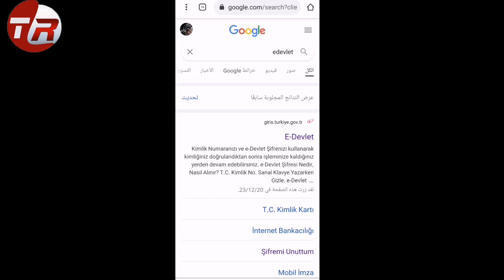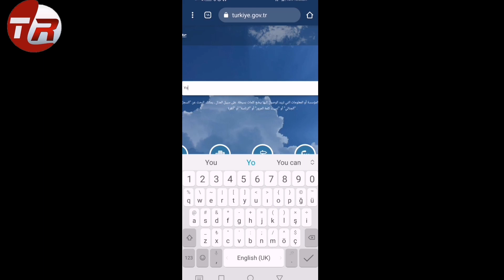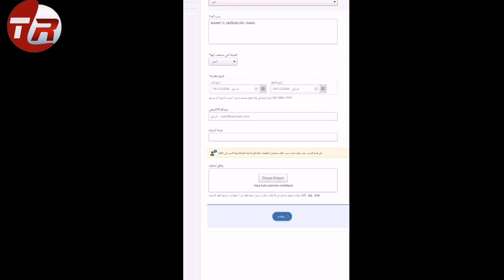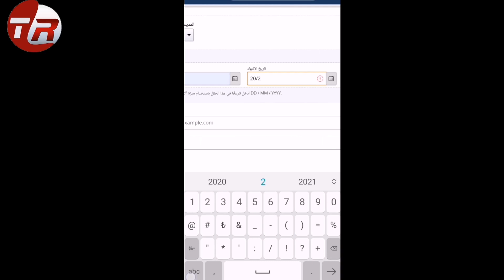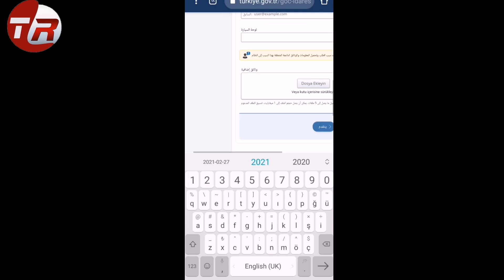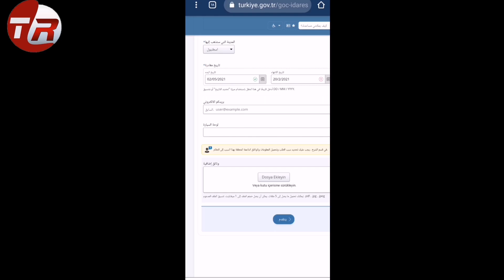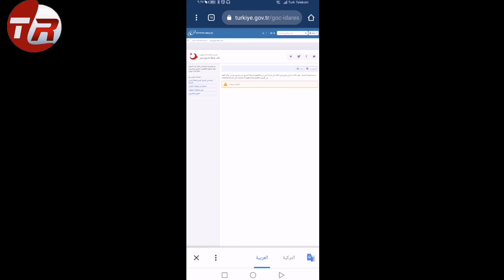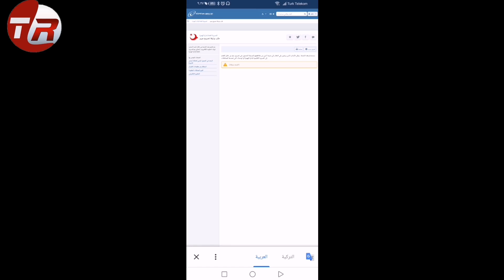استخراج اذن نقل عن طريق الاي دولات2021.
استخراج اذن نقل عن طريق الاي دولات2021.استخراج اذن نقل من الاي دولات مجانا 2020.استخراج اذن النقل من برنامج الاي دولات مجانا في تركيا.
دارة الهجرة التركية أتاحت ميزة جديدة تخص السوريين عبر تطبيق (الحكومة الإلكترونية/E -DEVLET)، وذلك في خطوة جديدة تهدف لتيسير أمور السوريين وتسهيلها.

فإن “السوريين بات بإمكانهم استخراج إذن للنقل عن طريق تطبيق الحكومة الإلكترونية، وبنفس الرابط الذي تم تخصيصه من أجل إذن السفر”.

رابط اذن النقل

حيث ان “أي سوري موجود على الأراضي التركية، يمكنه الدخول إلى رابط (إذن السفر) في الحكومة الإلكترونية بعد توفره على اي دولات الخاص به  ،
وبعدها ستظهر الصفحة التي ستتضمن العديد من الحقول أولها (سبب السفر)، حيث يقوم بالضغط على الحقل المذكور ويختار كلمة الخيار الأول وهو (AILE BIRLEşimi) هذا في حال كان هناك أب أو أم ويريدون أبناءهم إلى جانبهم”.
وأضاف: “اما بالنسبة للأبناء الذين يريدون لم شمل أولادهم، فيجب اختيار الخيار الأخير في هذه الحالة (Diğer)، حيث وبمجرد اختيار هذا الخيار سيظهر تحت سبب السفر حقل إضافي من أجل ملء السبب الاختياري الذي تريده، حيث يجب كتابة (İKAMET İL DEĞİŞİKLİĞİ / NAKİL ) كما هو موضح بالصور:
لم شمل الأبناء
لم شمل الأبناء
لم شمل الأصول (الأب أو الأم)
استخراج اذن نقل من e devlet,
كيفية استخراج اذن نقل
استخراج سند اقامة من e devlet
كيفية استخراج اذن سفر من e devlet
كيفية استخراج لاحكم عليه من e devlet
اذن نقل الكملك عن طريق اي دولات
طريقة استخراج اذن نقل من e devlet
اذن نقل عن طريق اي دولات
اذن سفر عن طريق e devlet
لاتنسى المشاركة لإفادة الجميع بدقيقة واحدة فقط استخرج سند الاقامة او قيد النفوس مجانا.استخراج ازن النقل استخراج_شيفرة_اي_دولات استخراج سند اقامة استخراج لاحكم#عليه#وجميع ماتحتاجونه مجانا تركيا استخراج ازن النقل استخراج_شيفرة_اي_دولات استخراج سند اقامة استخراج لاحكم#عليه#وجميع ماتحتاجونه مجانا تركيا استخراج ازن سفر عن طريق الاي دولات استخراج وثيقة لاحكم عليه عن طريق الاي دولات استخراج ازن نقل عن طريق الاي دولات